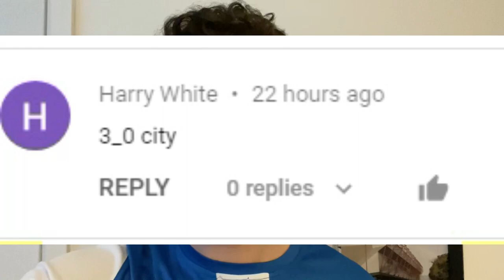BACK TO BACK WINS - Bradford City 2-1 Barrow AFC Vlog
*PLAYER RATINGS*
Hornby - 7
Cousin-Dawson - 7
P. O'Connor - 7
A. O'Connor - 6
Wood - 7
Watt - 9 (MOTM)
Sutton - 7
Clarke - 6
Cooke - 8
Evans - 6